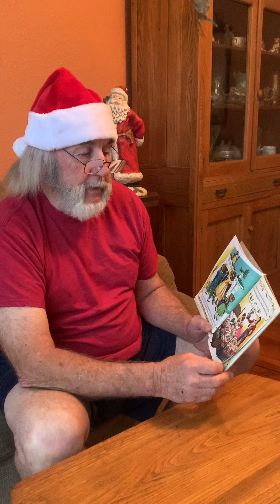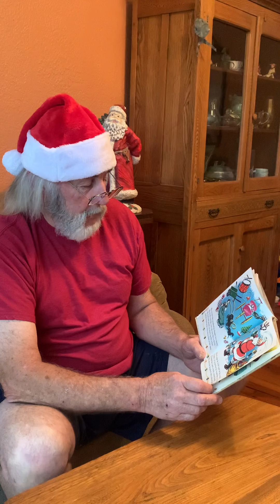‘Twas the night before Christmas